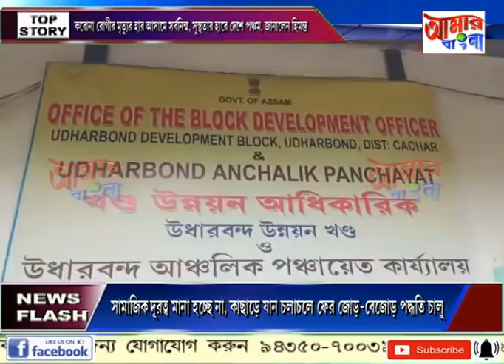# NEWS # 11 07 2020